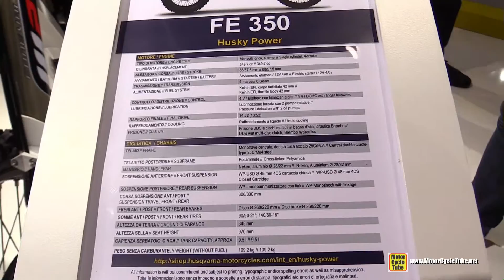2015 Husqvarna FE 350 - Walkaround - 2014 EICMA Milan Motorcycle Exhibition